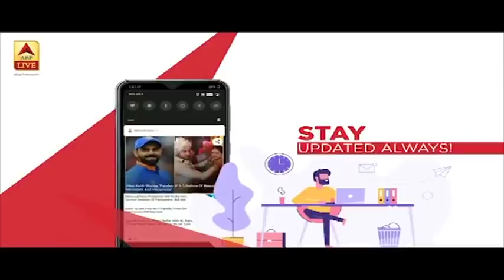Lockdown: UP में 20 अप्रैल से बड़े निर्माण कार्य शुरु हो सकते हैं | ABP News Hindi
Lockdown: UP में 20 अप्रैल से बड़े निर्माण कार्य शुरु हो सकते हैं